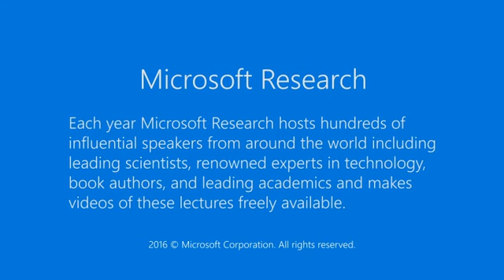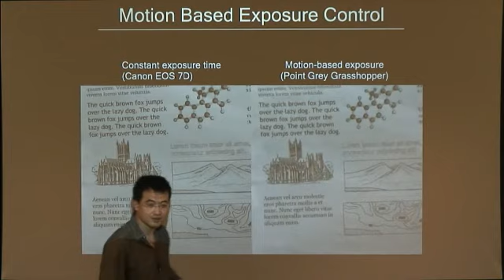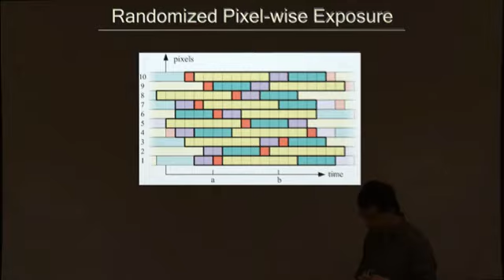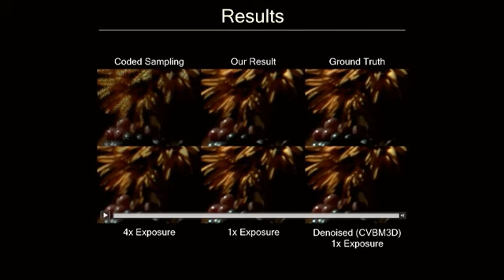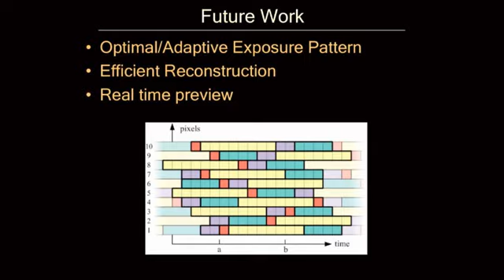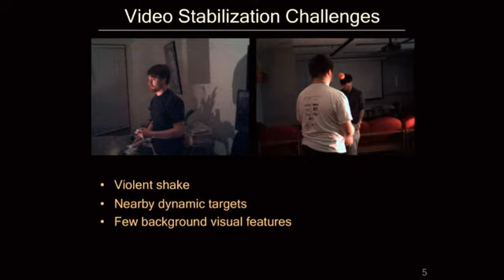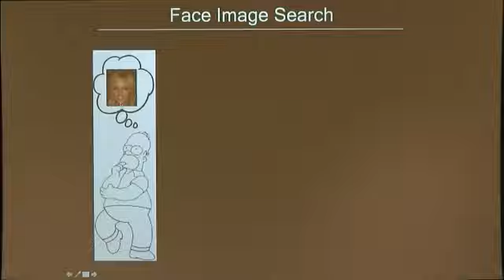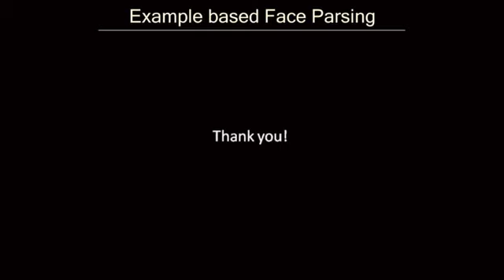Small Image Sensors and Big Visual Data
This talk will discuss small image sensor designs and big visual data parsing and their applications. We live in a technology world in which cameras are shrinking in size and photos and videos are exploding in quantity. My research has been dealing with technical challenges in both areas. I will show a single-chip design for compressive sensing of high-speed high-dynamic-range videos. The design has the benefit of achieving nearly 100% light throughput and uses reduced sampling rate to reduce power consumption. I will show how to enhance low light performance and remove hand shaking in video capture using a portable array of small cameras. I will show a nonparametric approach to the image parsing problem applied to street view images and face images; that is, classify each pixel into sky, road, building, eye brows, lips, etc, given an input image. I will show the potential applications of image parsing in touchpad-based face image retrieval and privacy protection in video surveillance.